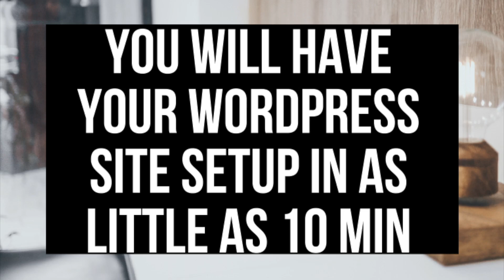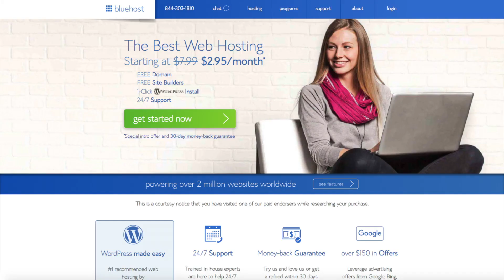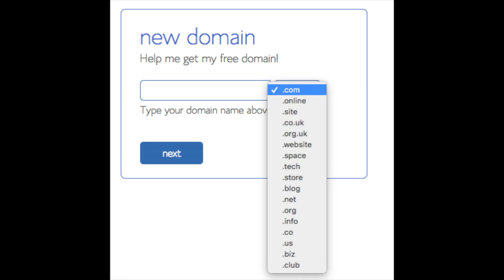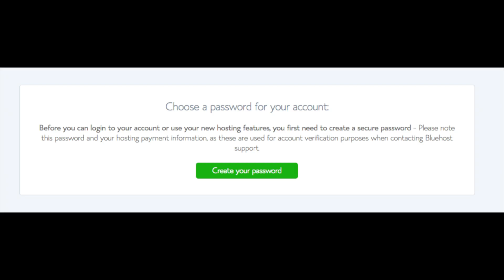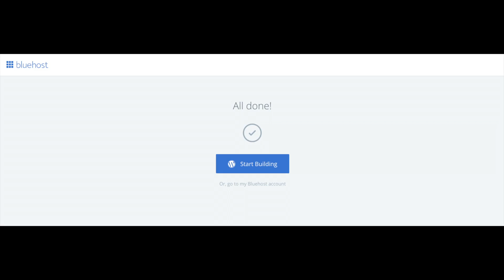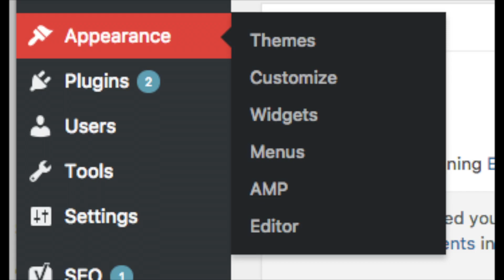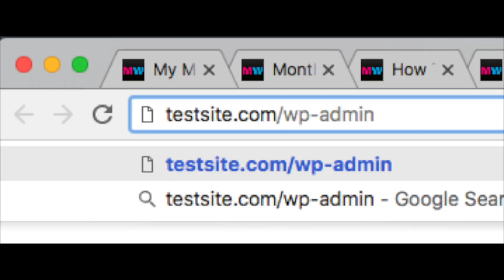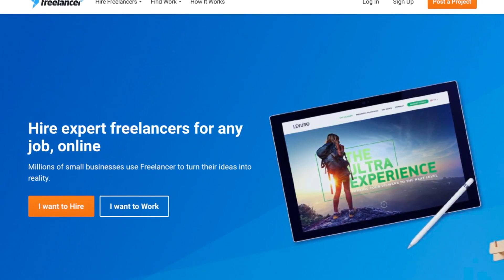How To Build A Website With Bluehost 2023 | Step By Step For Beginners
In this video, I go over step by step how to build a website with Bluehost. Building a website on Bluehost is now easier than ever. By the end of this video, you will successfully know how to build a website using Bluehost and know how to create a website with Bluehost. This is a quick and easy Bluehost website tutorial no matter your skill level. Creating and building a website is now cheaper than ever too. For as low as $2.95 a month you can have your site set up on Bluehost web hosting plus you'll receive a free domain name.